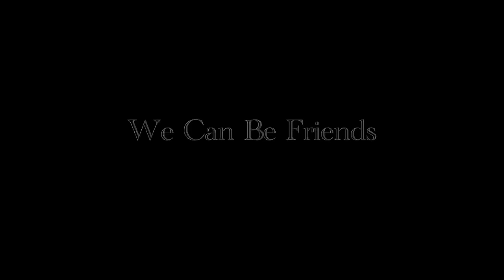Areni E - We Can Be Friends with Hayden Williams Moran (Official Music Video)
AreniEkmekchyan, AKA ARENI E. is a young aspiring Armenian American Actress, Singer, budding Songwriter, and Dancer who together with Hayden Williams-Moran (Dhar Mann Films), a young American Actor, Singer, budding Songwriter, and Dancer deliver a touching performance in their first original song and duet "We Can Be Friends" This original song was written by the two artists with their mentor during Quarantine on zoom. The COVID-19 health crisis has brought about many changes to daily life, and kids know that things are different, even as they try to return to normal activities. While small amounts of stress are a normal part of life, some young people are feeling more isolated, and looking for answers. Kids today also face challenges with building enduring and trusted friendships among one another. Areni E and Hayden Willams-Moran truly hope to touch all with this song and bring a message of hopefulness and point out the importance of friendships, showing mutual respect, for one another, even if one person seems different or comes from different background. They aspire to help all the kids feel comfortable with one another, happy to see one another. This song is for all those kids who have felt shunned or bullied in school or various social circles just because they might seem different.

Areni E. has been a Protégé of the Ultimate Vocal Music Summit for the last two years under the mentorship of Music producer Dawn Elder and will release her new original song, "Stuck Again" on 9-17-21 and her Debut EP Album on 9-24-21and Duet original " We Can Be Friends"  will be available on 9-3-21 on Spotify, Apple Music, Amazon, and all streaming platforms. For more information and upcoming releases be sure to follow her on all Areni E, on all her social media @

Lyrics
Written by Areni E, Hayden Willams- Moran, Dwight Rivera, and Dawn Elder
VERSE 1
Areni E-
When you and I walk down the hall
Hayden -
 People are bouncing off the walls
Areni E-
I’m wondering about this (the)  year
Areni E -
How it gonna be - for you, for  me
Areni E -
Truly it feels so uncertain
Hayden -
Yet we’re the same on the inside
 Just Different on the outer

PRE- CHORUS
Areni E -
Don't know even if you see me
I am happy the way I am
Even if  you  don't understand

CHORUS
Hayden -
Don't worry I'll be by your side
Areni E -
I'll be there for you all the time
Hayden-
I will do what others couldn't do
Areni E & Hayden
we can be friends yeah
Yeah we can be  friends,  woah
We can be real friends
Instrumental

VERSE 2
Hayden -
I knew right off you would be true
we’d catch right on never  look back
Areni E-
I need you to gain my trust
I wanna be sure just who you are
Hayden
Hey I’m not like any other
I  will show you I'm there for you
Areni E.
Show me a sign you're for real

PRE-CHORUS
Areni E-
How do I know you won’t share my secrets
And will you be around for the long haul.
CHORUS
Hayden -
Areni E.
Hayden -
Areni E & Hayden
And yes we can be friends yeah
we can be  best friends
BRIDGE
Hayden -
Don’t judge a book by its cover
Too many people will suffer
And Others are  so misunderstood
Areni E-
Remember You don’t have to be famous
All you need to do  is make time for us
Just tell no lies and try to understand
We gotta  stand up for one another
Areni E & Hayden
And we can be Real friends
CHORUS
Hayden -

Written By Areni E, Hayden Williams-Moran, Dawn Elder, Dwight Rivera
ARENI E. - Singer-Performer
Hayden William-Moran - Singer Performer
Music Producer- Dawn Elder
Piano  Dwight Rivera
Video Production -Jake Van Asten
Copyright Areni E, Hayden Williams-Moran, Dawn Elder 2021

Mentors:
Ultimate Vocal Music Summit
Dawn Elder